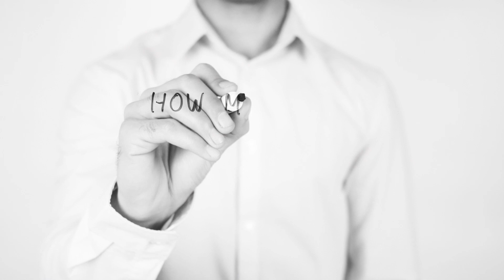Learn Real Estate Bidding War Process!